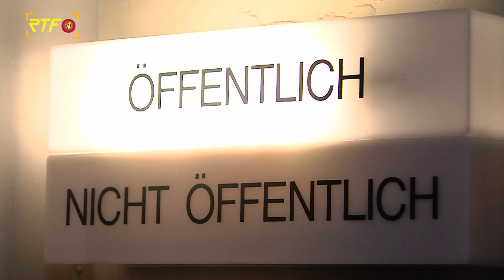Urteil im Doppelmord-Prozess in Hechingen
RTF.1-Nachrichten: Urteil im Doppelmord-Prozess